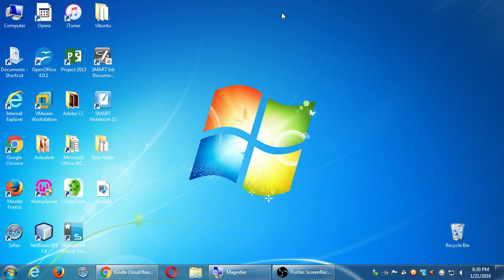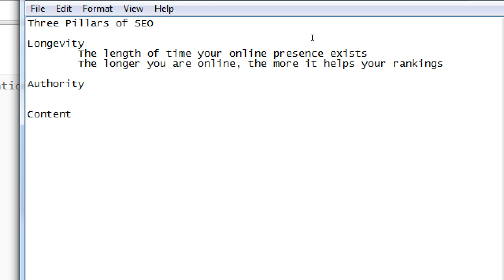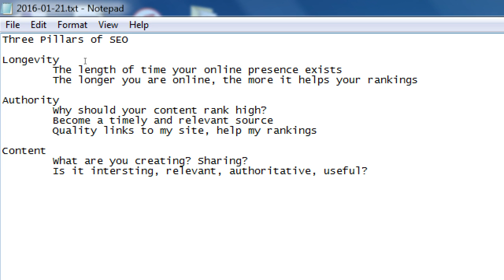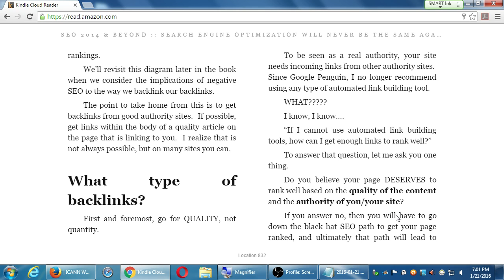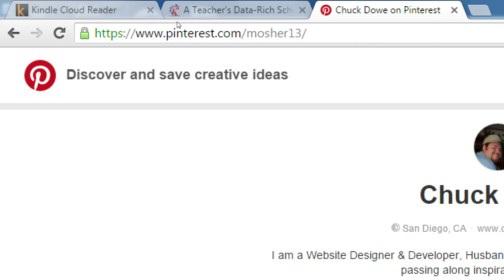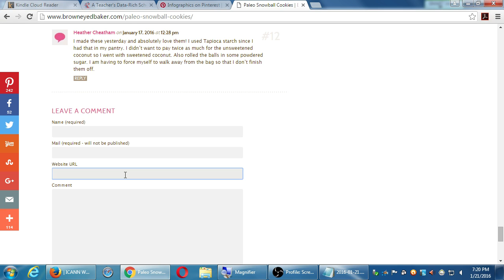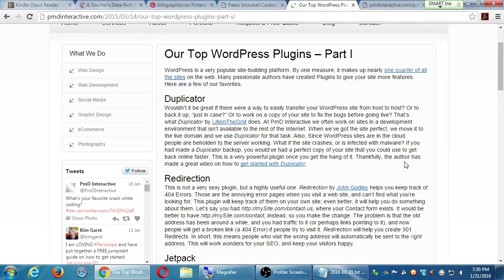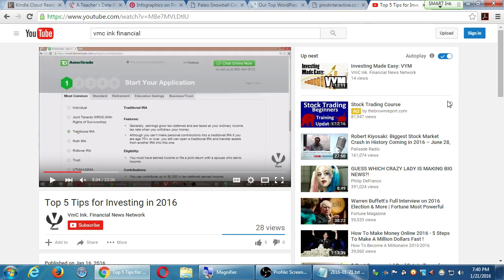SDCE Jan '16 SEO Thur 2016 01 21 A